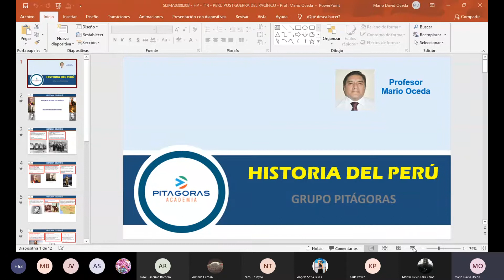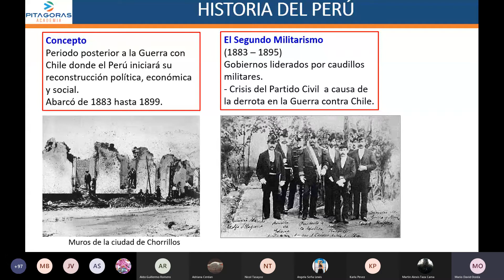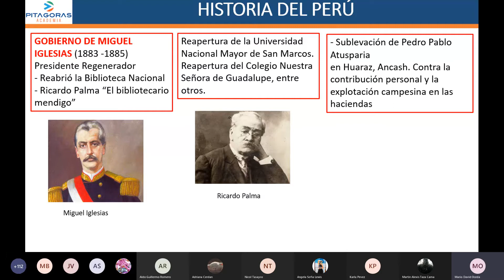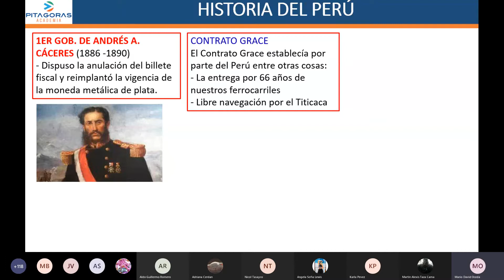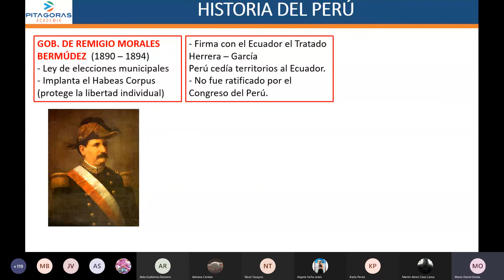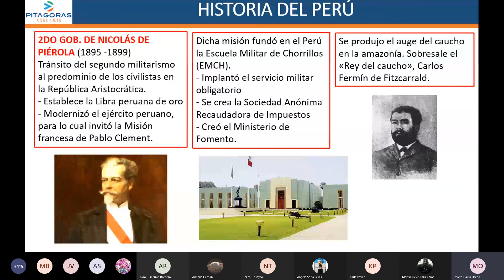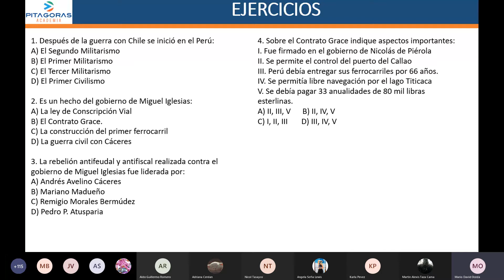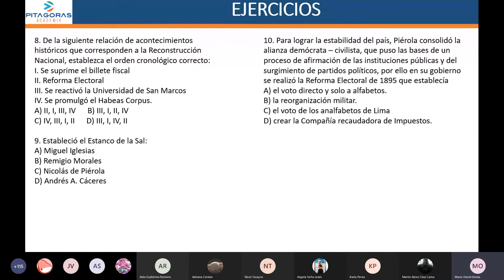14 HP - Perú Post Guerra del Pacífico / Intermedio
Material de Clase:
Mega: